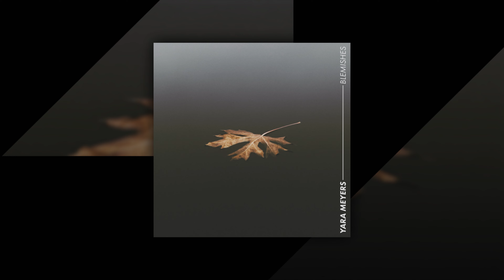Yara Meyers feat. Nathalie Hedin - Balloon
We upload the best country music used across the creator community.

Get started to access over 40,000 music tracks and 90,000 sound effects for your content